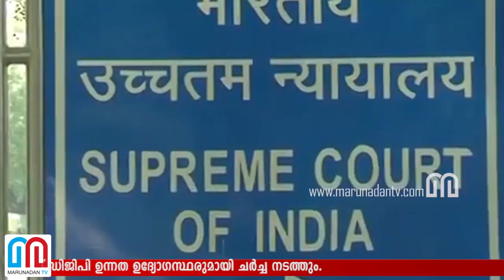നൂറേക്കര്‍ വനഭൂമിയും പോകും; വിധി നടപ്പാക്കാനുറച്ച് സര്‍ക്കാര്‍-sabarimala temple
നൂറേക്കര്‍ വനഭൂമിയും പോകും; വിധി നടപ്പാക്കാനുറച്ച് സര്‍ക്കാര്‍